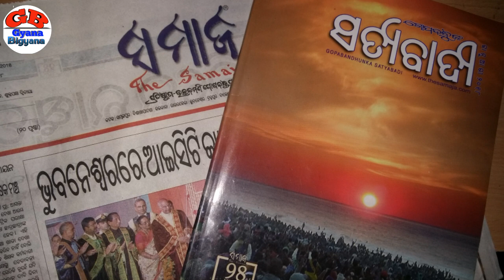ଶୋଇଲାବେଳେ ମୁଣ୍ଡ ପାଖରେ ଏଇସବୁ ଜିନିଷକୁ କେବେ ରଖନ୍ତୁ ନାହିଁ ଆସିପାରେ ଦୁର୍ଦ୍ଦଶା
Video Subject : ଶୋଇଲାବେଳେ ମୁଣ୍ଡ ପାଖରେ ଏଇସବୁ ଜିନିଷକୁ କେବେ ରଖନ୍ତୁ ନାହିଁ ଆସିପାରେ ଦୁର୍ଦ୍ଦଶା

About : Hello friends. ..   Bigyana is based on general knowledge, new tricks and improving special skills of every person, video posted in everyday.